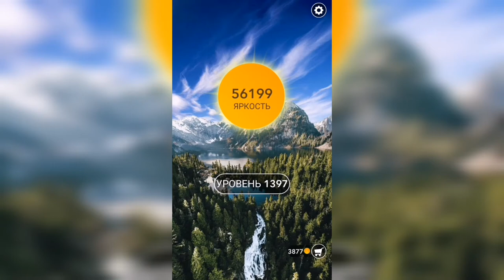Word / Слово Крест: Поиск русского кроссворда / Уровень 1397